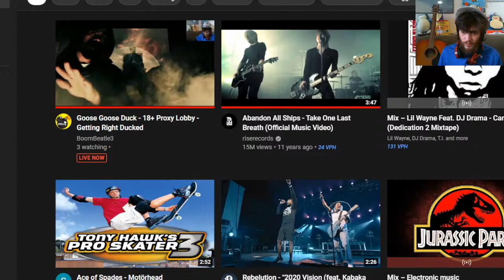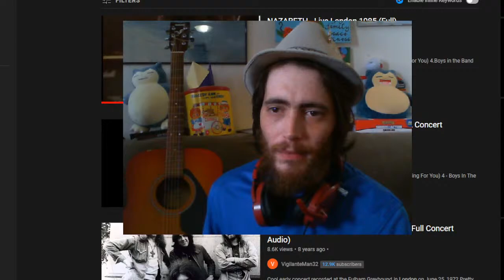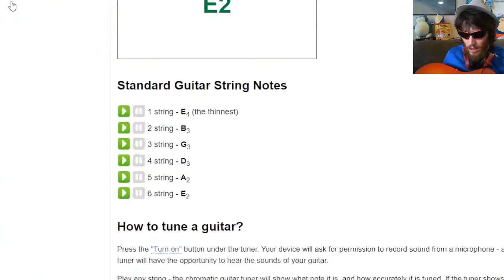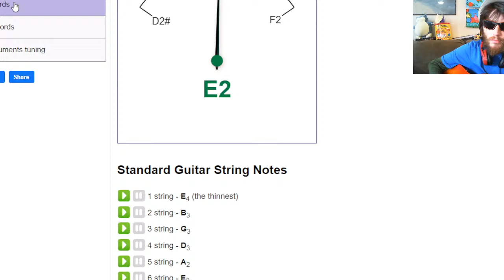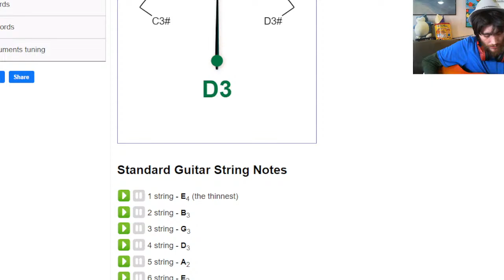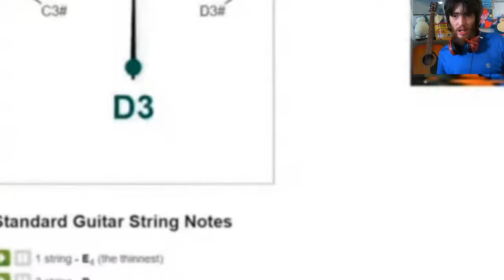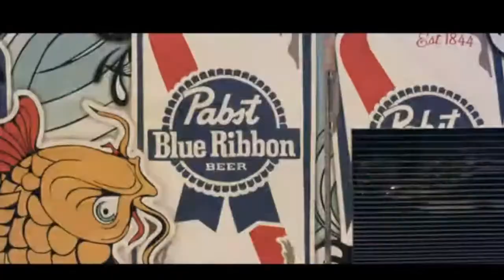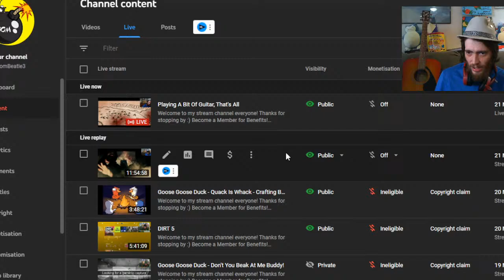Playing A Bit Of Guitar, That's All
Welcome to my stream channel everyone! Thanks for stopping by :)

Become a Member for Benefits!

Channel Members:

Kyle H.- (pppkushking420)
RiseOfZin
KBrookeP96